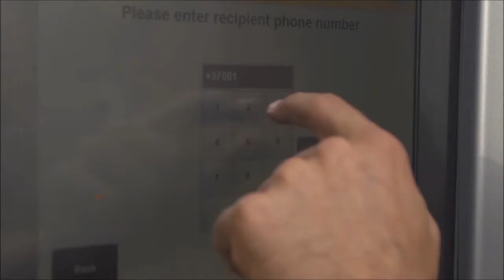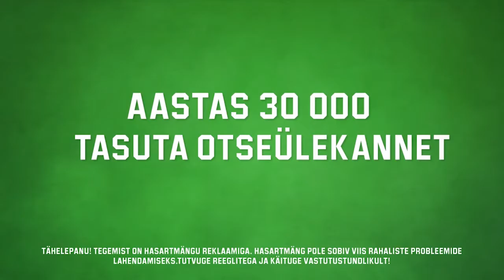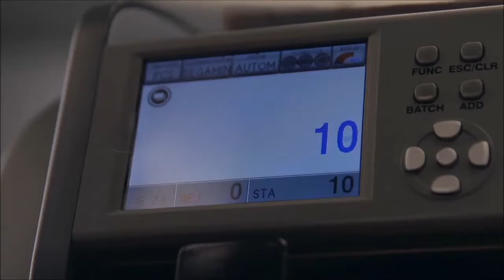Selver Tallinn vs Järvamaa Võrkpalliklubi - Credit24 Meistriliiga, 30.09.2017